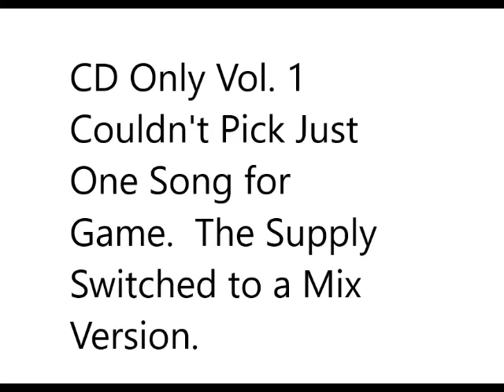Batch Switch Vol 1